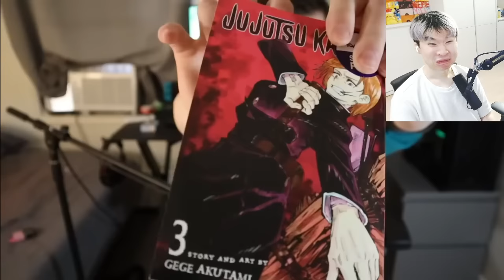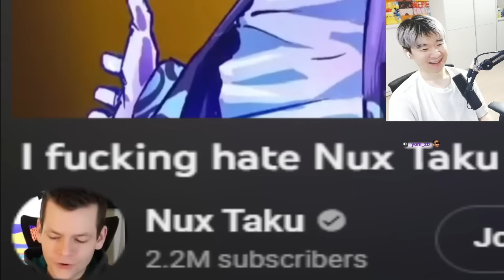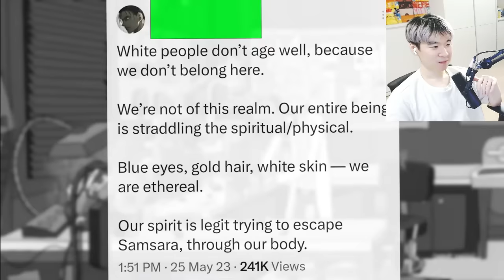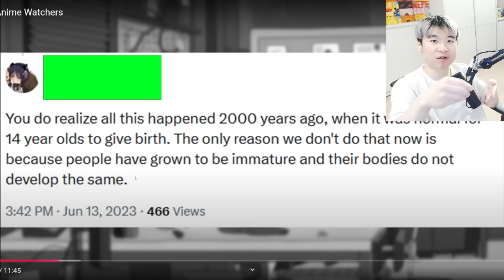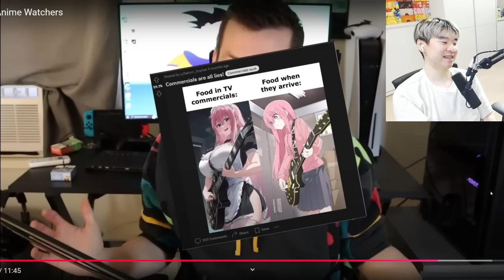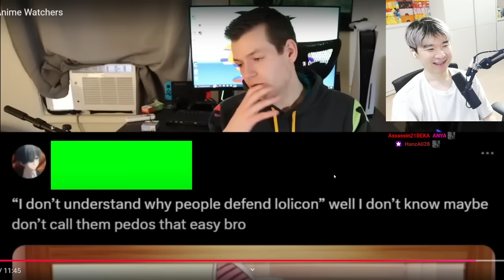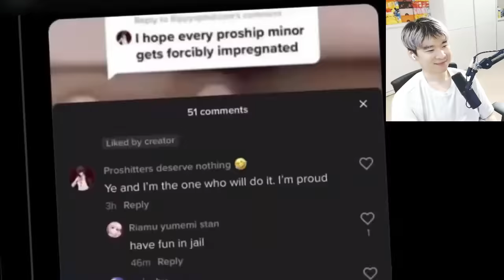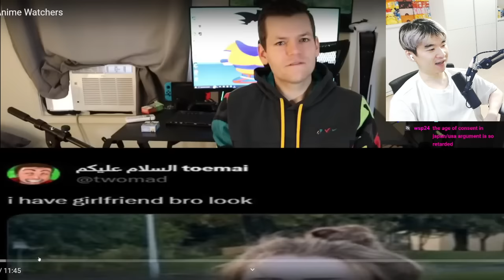The Problem With Anime Watchers | Reacting to Flazefire